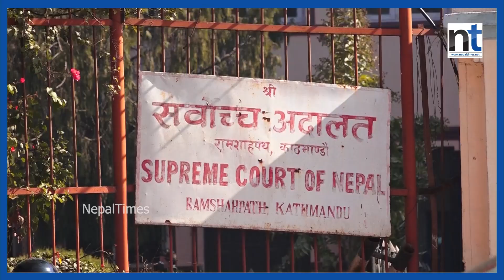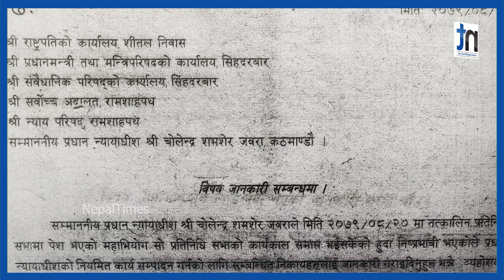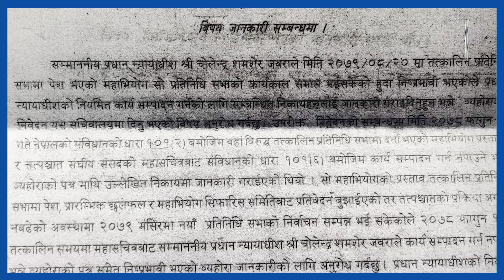सर्वाेच्चमा चोलेन्द्रको कम ब्याक, ५ दिन प्रधानन्यायाधीश|| Nepal Times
सर्वाेच्चमा चोलेन्द्रको कम ब्याक, ५ दिन प्रधानन्यायाधीश

Produced By: Nepal Times Media Private Limited
News Edited By: Harihar Nepal
Presented By: Rashmita Udash
Video Edited By : Nepal Times